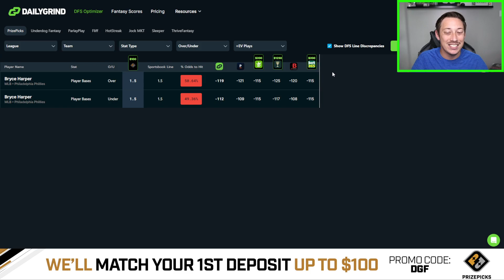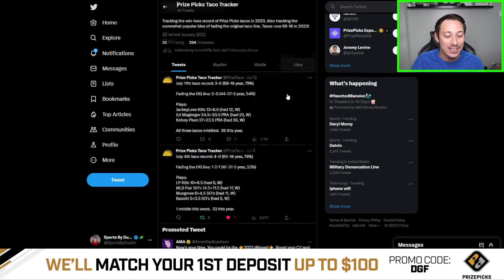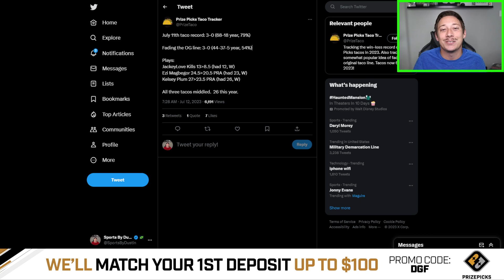HOW YOU SHOULD VOTE FOR PRIZEPICKS TACOS TUESDAY! | Player Props | MLB NFL NBA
🚨DFS PROMOS🚨

PrizePicks - FREE 100% Deposit Bonus up to $100:
Code: DGF

Underdog Fantasy - FREE 100% Deposit Bonus up to $100:
Code: DGF

Fliff - FREE 100% Deposit Bonus up to $100:
Code: 16295

Sleeper - FREE 100% Deposit Bonus up to $100:
Code: DGFANTASY

JockMKT - FREE 100% Deposit Bonus Up to $100:
Code: DGF100